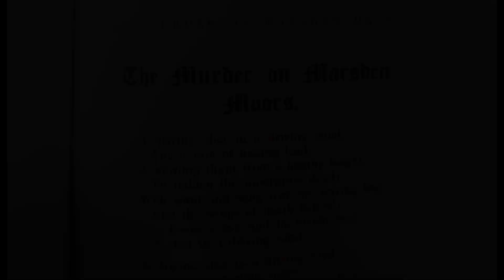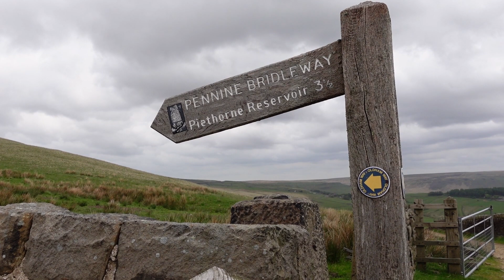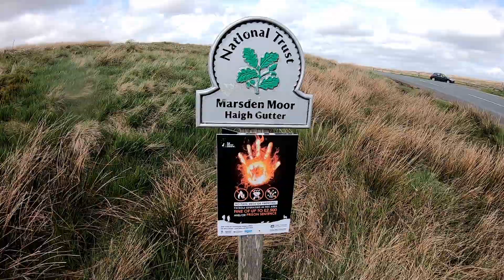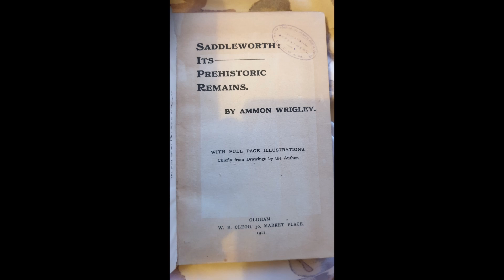Wild Camping UK | South Pennines....and an unsolved moorland mystery.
Feeling I'd somewhat neglected my local area in the past 12 months, I decided on a walk and wild camp in my local South Pennines. The route took me across a tract of moor with a dark past.

Note:  I subsequently found out that the caterpillar was that of the wood tiger moth. 🐛